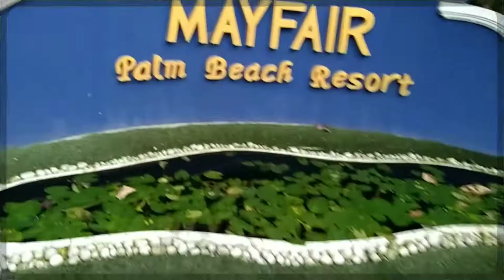Mayfair | Palm Beach Resort